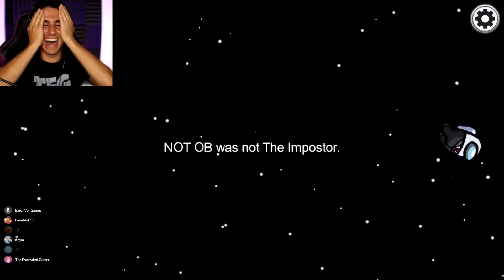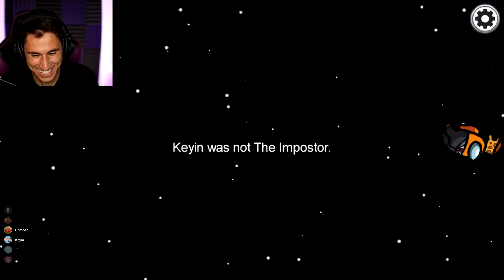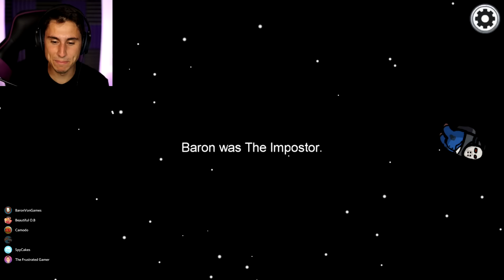I KILLED KINDLY KEYIN! | Among Us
I killed kindly keyin in among us | The Frustrated Gamer is playing funny among us gameplay today! Become the Imposter and betray your friends in Among Us. Today we are joined by Kindly Keyin in Among Us! Play with 4-10 players online or via local WiFi as you attempt to prepare your spaceship for departure, but beware as one or more random players among the Crew are Impostors bent on killing everyone! Let's Play among us with The Frustrated Gamer!